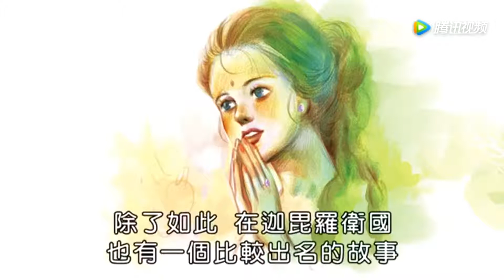海涛法师印度朝圣之旅